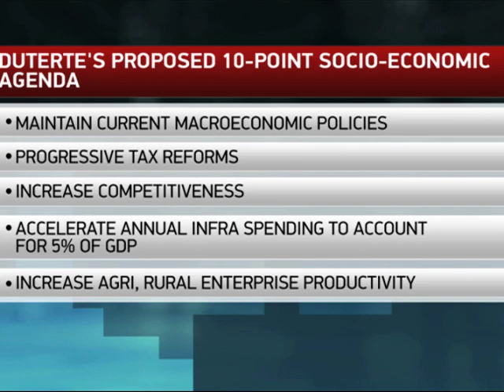Duterte Cabinet men vow pro-business environment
Hundreds of business leaders are in Davao City to hear the team of President-elect Rodrigo Duterte talk specifics about their 10-point economic agenda.